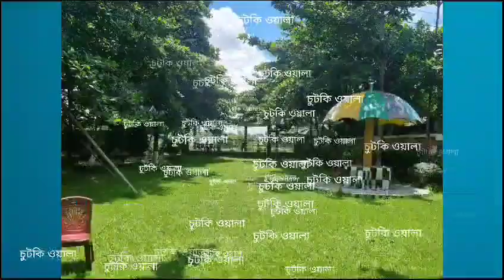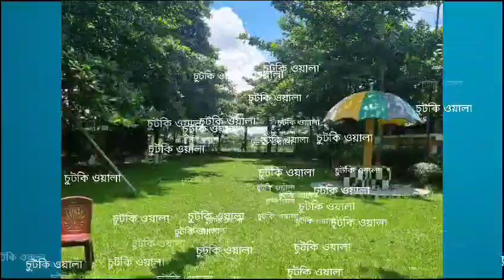22 December 2023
Chutki Woala Vlog # 2